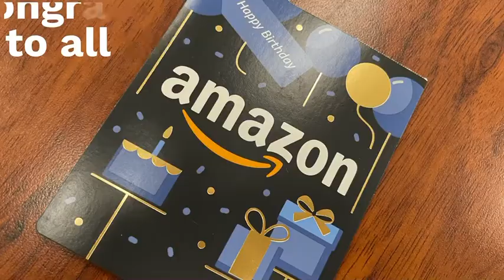Cliffside Park Special Report: Police Essay Contest Winners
Lt. Sean Mac Kay and Police Officer Jonathan Petermann celebrated the Cliffside Park Police Department Essay Contest participants and winners who submitted essays answering the following questions asked by our Police Department:

What are we doing well?

What can we do better?

Congratulations to Sri Chandrika Goparaju, 6th Grade Essay Contest Winner; Sienna Jorge, 7th & 8th Grade Contest Winner who both won HP Chromebooks.

In addition, all of the Essay participants each received a Certificate along with a $25 Amazon gift card.

Lt. Mac Kay thanked all of the Essay writers for their participation as well as for helping to give the police a little more insight on what is happening through the eyes of our the students.

Moreover, Lt. Mac Kay and Officer Petermann shared how selecting the Essay Contest winners was not an easy decision because each of the writers touched upon all different points.

The Cliffside Park Police Department looks forward to next year’s Essay Contest.

Video curated and produced by @lindamccue12